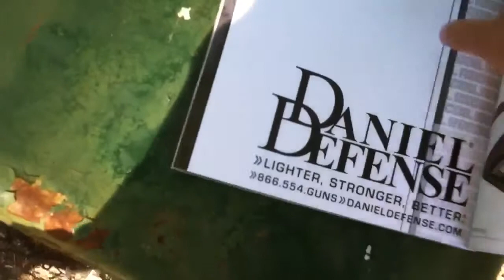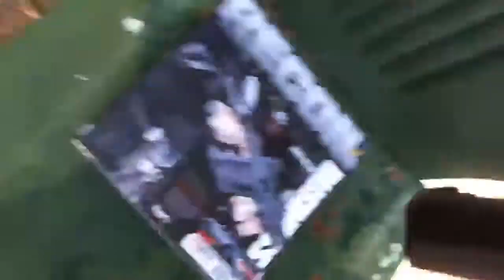VR TO GARYMANDIEVAN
She is a sweet shooting gun too.
Best of luck with your goals on this.